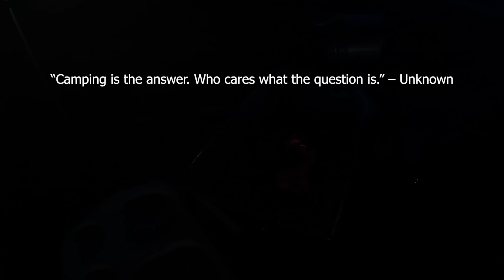MINIVAN GINAWANG CAMPER VAN? PWEDE BA YUN?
MASAYA DITO!!!
MARAMING SALAMAT!!